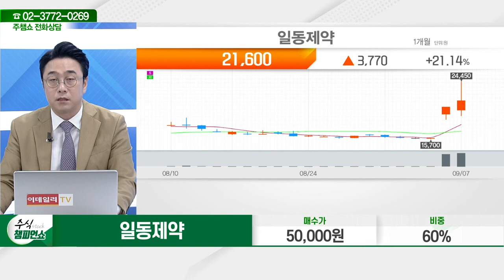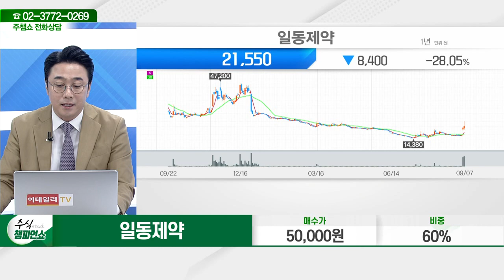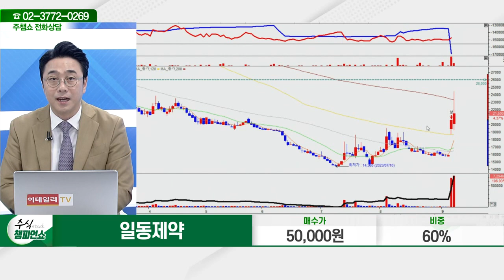일동제약(249420)_황민혁 전문가_종목 상담 (20230907)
2) 유튜브: 이데일리TV 채널›생방송 채팅창